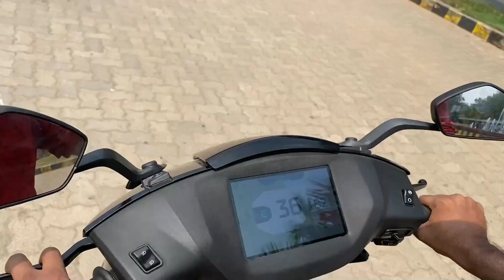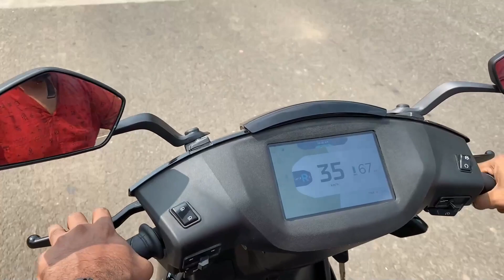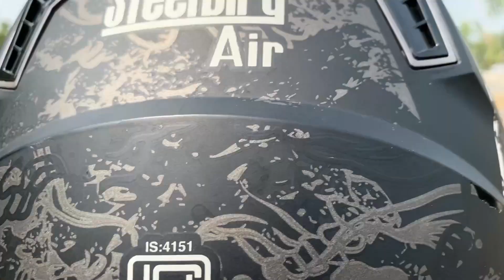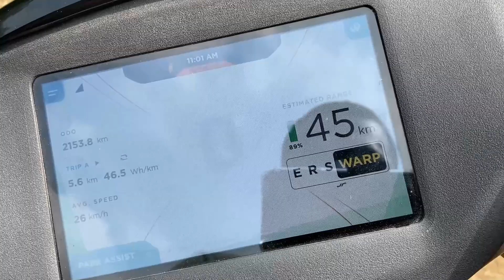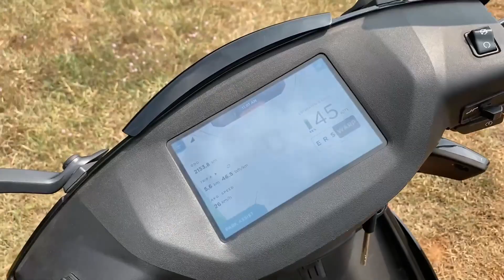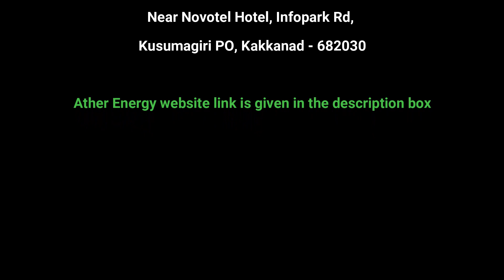ഏതറും ഞങ്ങളും..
Ather 450x is a well known Indian electric scooter. This video is about our test ride experience and impressions after Ather 450x test ride.